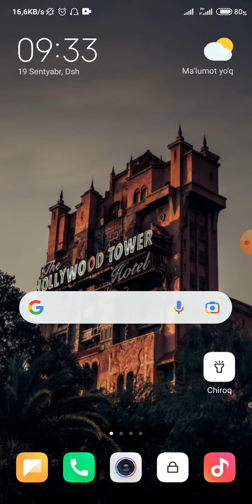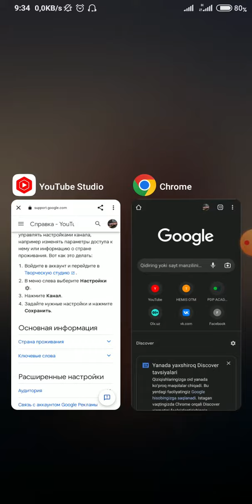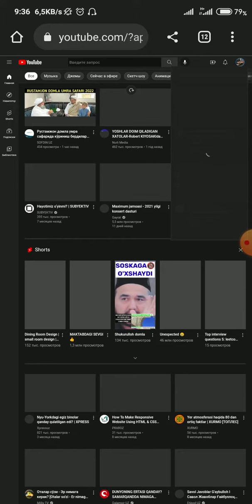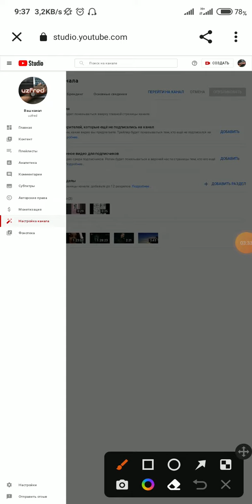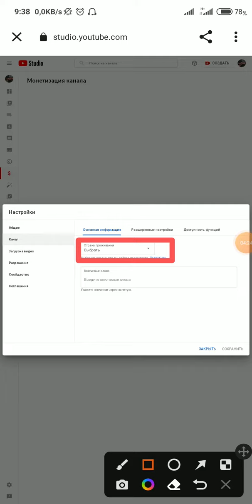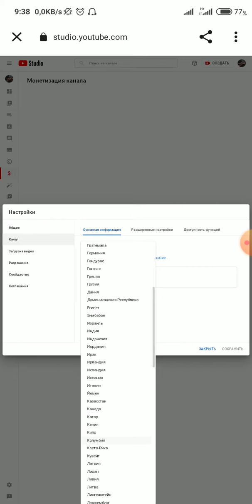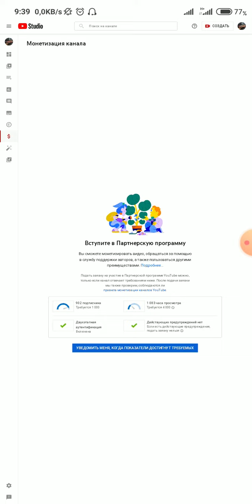Youtubeda hududni o‘zgartirish, monetizatsiyaga ulashdagi muammolar.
Andiroid telifonlarida youtube saifasini monetizatsiyaga ulash, hududni o‘zgartirishdagi muammolarni to‘g‘irlash.